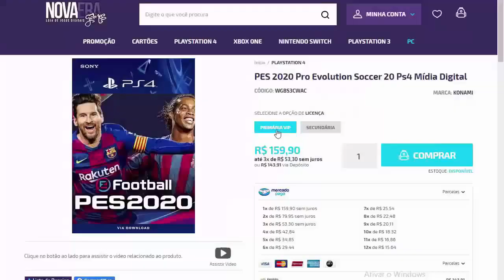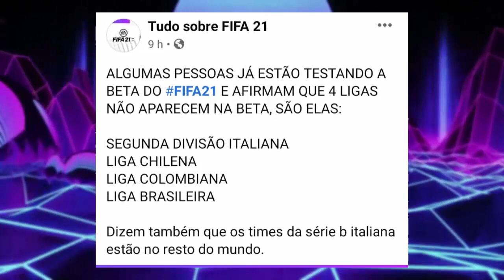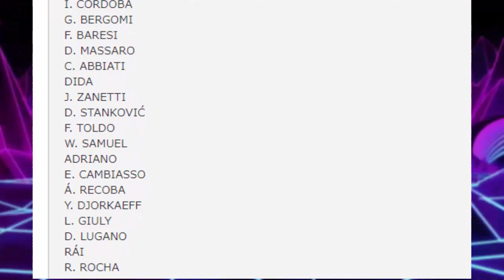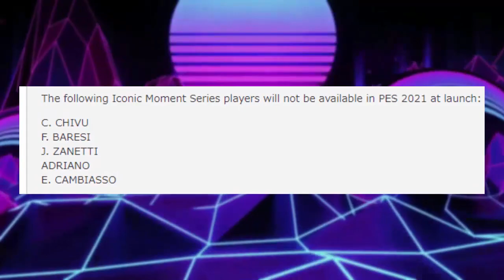🚨PES 2021 - NOVAS LIGAS EXCLUSIVAS CONFIRMADAS + PERDA DE LICENÇAS! (OFICIAL)